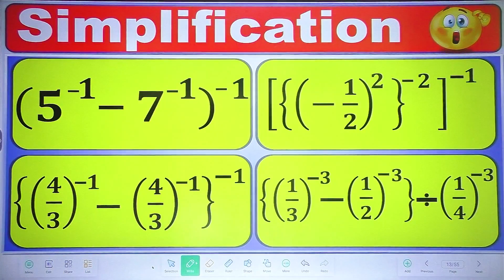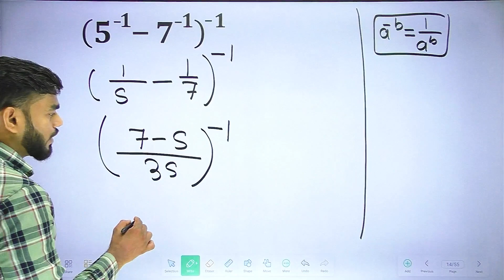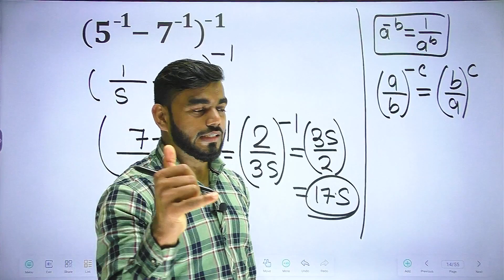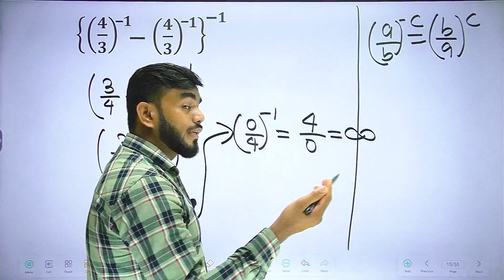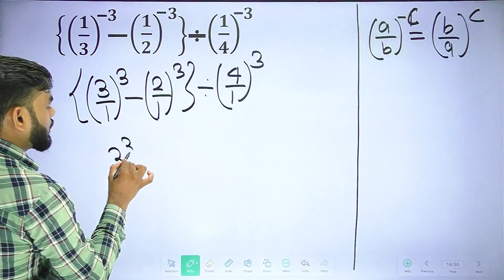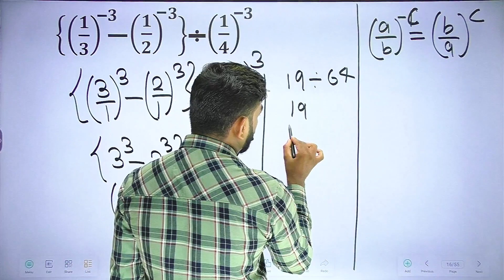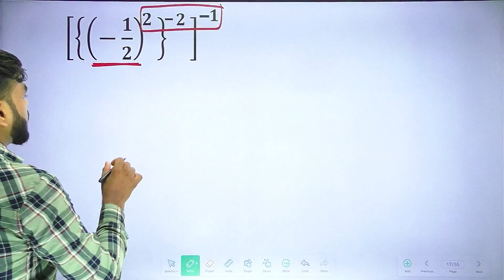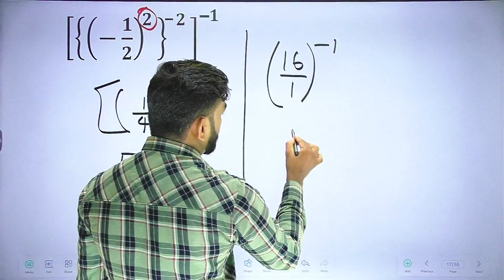Exponent and power | Basic maths | Exponent Important question | 5g maths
this video is related to exponent and power or you can say indices and surds , here you can solve some important question related to exponent and power in easy way .

Basic maths full Course : Strat From Zero level

💡Course name - Master Course Of Basic Maths
Live class
class notes
formula sheet
Practices Question
Recording Available
Language : English

You can buy this course in our App
App Name - ours Education